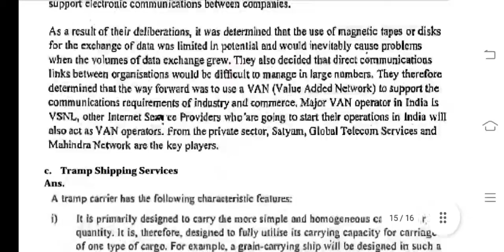IBO 04 Ignou Solved Assignment 2020-21